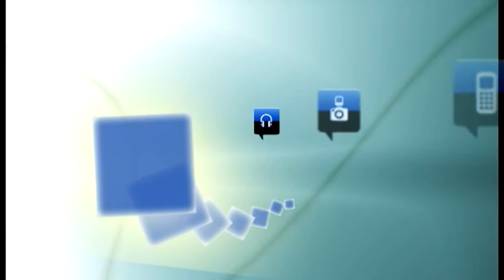Próximas actuaciones por la escuela pública